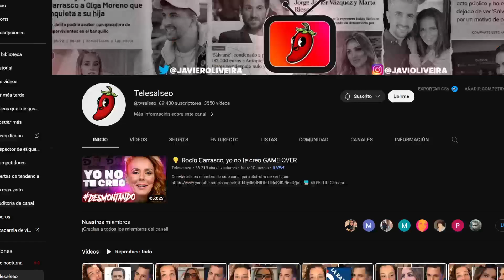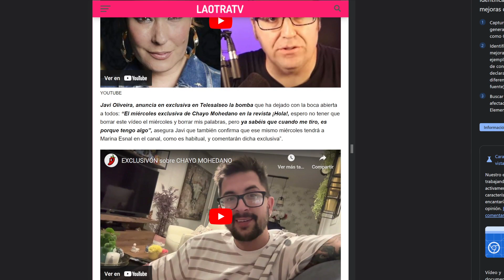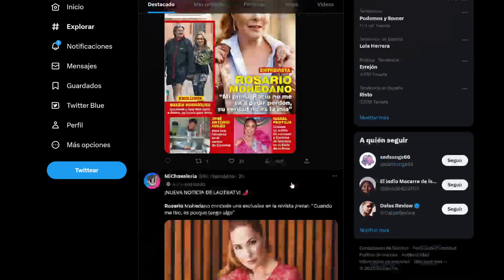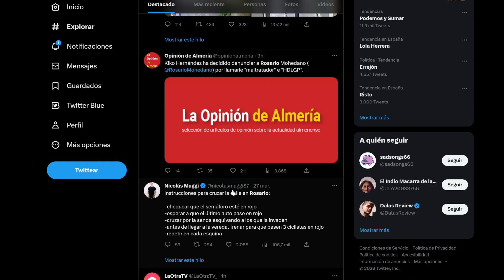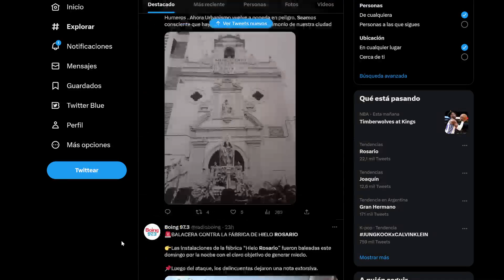Exclusiva de Rosario Mohedano Hunde a Roció Carrasco Por Olga Moreno y David flores